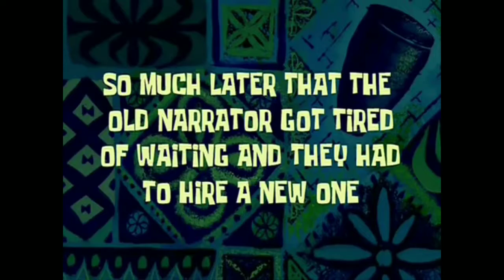Fornite on Mobile!! Fortcraft duos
Playing Fortcraft with my homie Mavric (ONO)
If you guys want more let me know and I'll make more